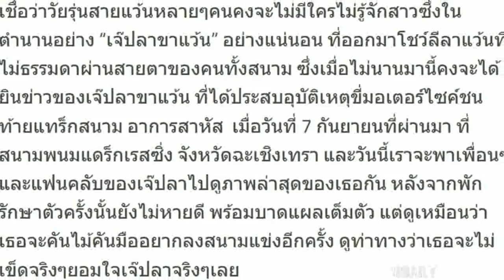กลัวที่ไหน..ก็ใจมันรัก! “เจ๊ปลาขาแว้น” หลังรถคว่ำ หน้าพังยับ ล่าสุดยังไม่เข็ด โชว์ทีเด็ด..ลงสนามอีก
กลัวที่ไหน..ก็ใจมันรัก! “เจ๊ปลาขาแว้น” หลังรถคว่ำ หน้าพังยับ ล่าสุดยังไม่เข็ด โชว์ทีเด็ด..ลงสนามอีกครั้ง